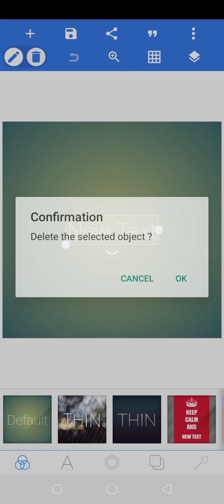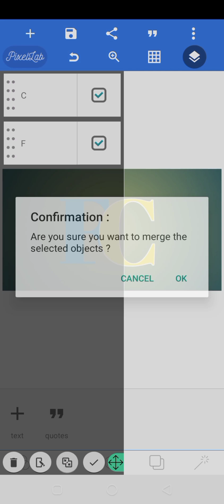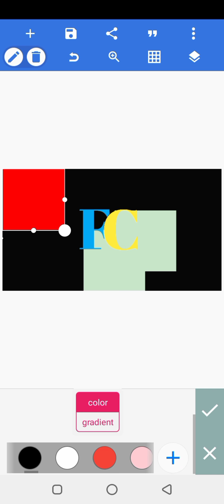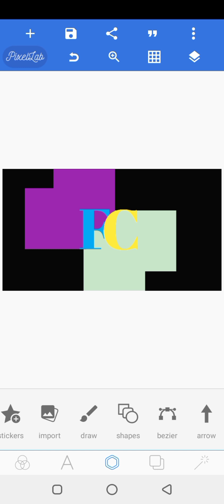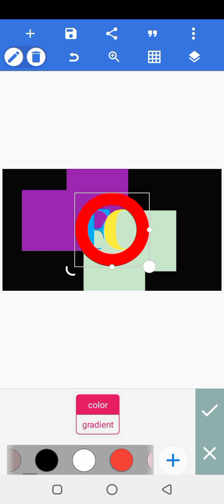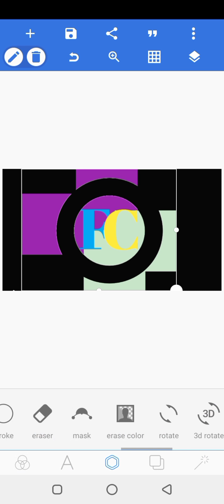FC Logo Design By Asad Ullah Editiz|| How To Make Logo In Pixel Lab